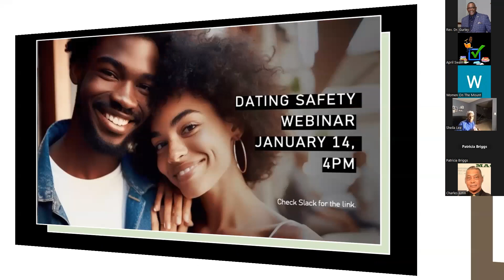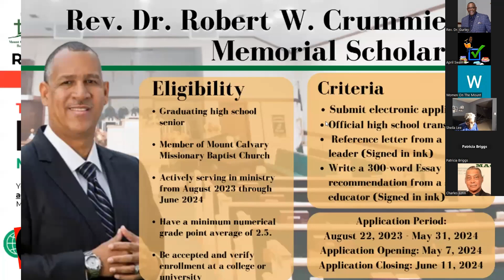January 10, 2024 Bible Study with Rev. Dr. Eric M. Gurley-The Book of Ephesians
The Book of Ephesians-Chapter 2:(4-6)